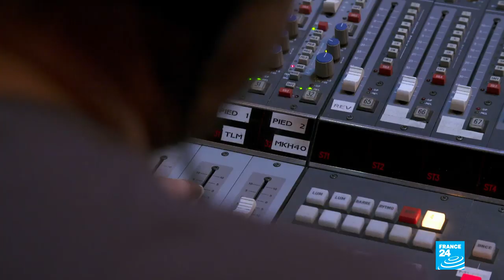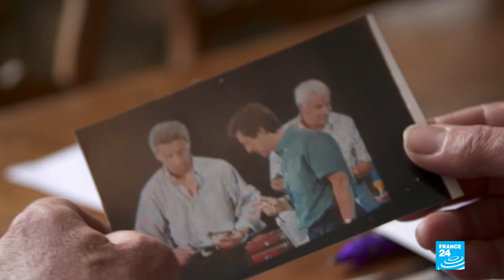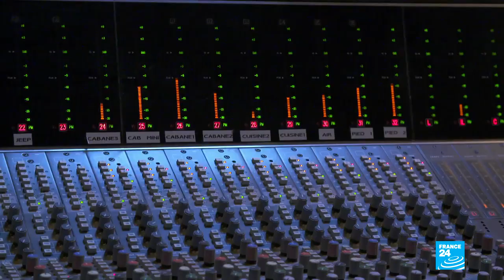Julien, the sound effects specialist for the silver sceen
His name appears on the credits of films by Pedro Almodóvar, Lars von Trier, and Claude Chabrol. Like his father before him, Julien Naudin is a sound effects specialist. In his studio just outside Paris, he is able to reproduce any sound, from a car's screeching brakes to a glass of wine being poured. In his 30-year career, he has participated in more than 1,000 films and TV movies. FRANCE 24 went to meet him.